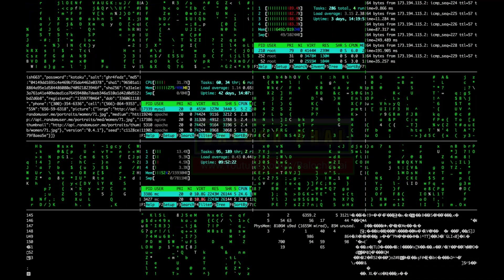Pakistani Balochs On Semi Final India Vs New Zealand || Indian fans After match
Pakistani Reactions On  Semi Final India Vs New Zealand || Indian fans After match

Today In This Video I will talk about ICC world cup 2019 match India Vs new Zealand

I Hope You Will Enjoye This Video

And Thanks so much for all the love and support ❣️